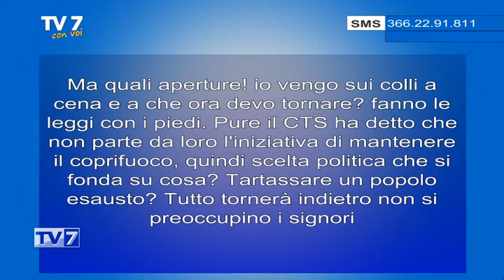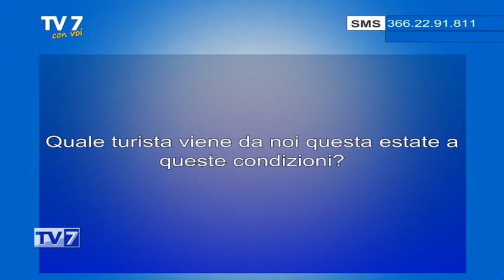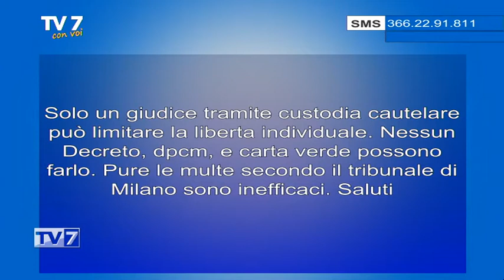Scopriamo il Parco dei Colli Euganei - Tv7 con Voi 22/04/21 (1 di 3)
Scopriamo il Parco dei Colli Euganei - Tv7 con Voi 22/04/21

Ospite:
- Riccardo Masin, Presid. Ente Parco Colli